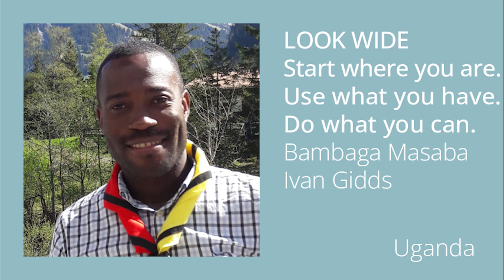GBD2022 September 21: Mercy Scouts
Meet Bambaga Masaba Ivan Gidds,  a visionary, a scout, a philanthropist, and a coffee farmer.

Mercy Scouts works in Uganda directly with young people and local less privileged communities to change lives, empower youths and build communities.

This conversation was a part of the Global Bildung Day 2022 September 21, and you can find more information about it and more videos